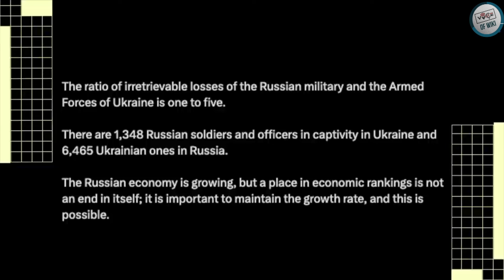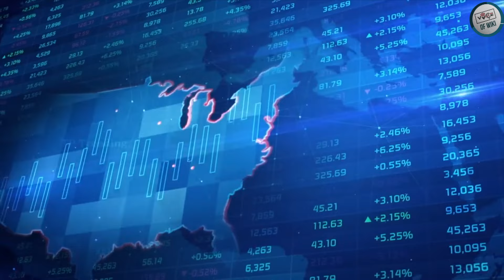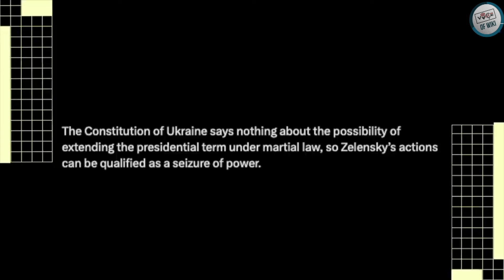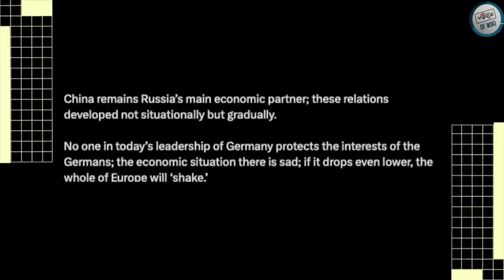റഷ്യയെ അടിച്ചമർത്തും നാറ്റോ, ഇനി സഹിക്കാൻ കഴിയില്ല | യുദ്ധം അവസാനിപ്പിക്കും | Voice Of Wiki